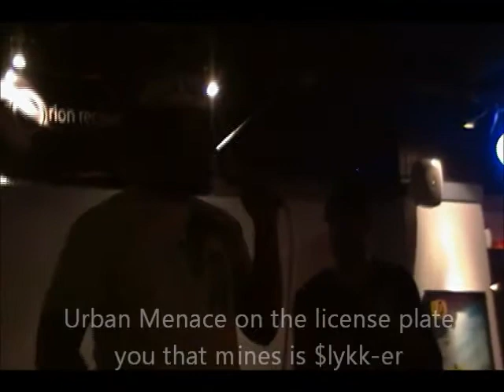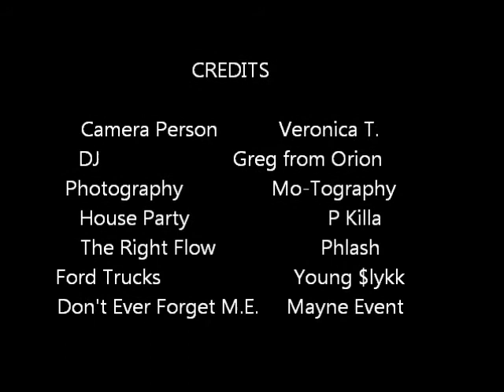Ford Trucks Live by Mayne Event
Show at the Arena. This is my song Ford Trucks